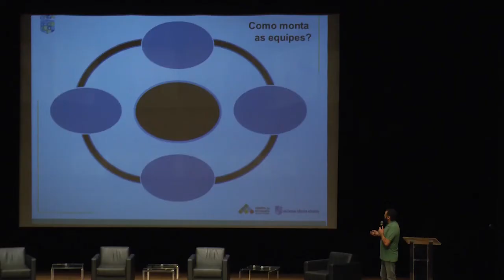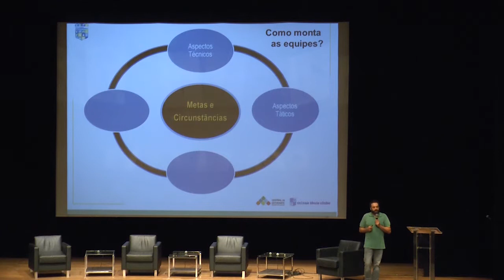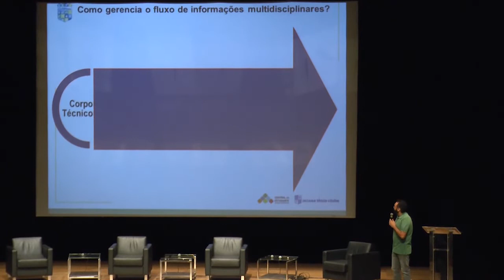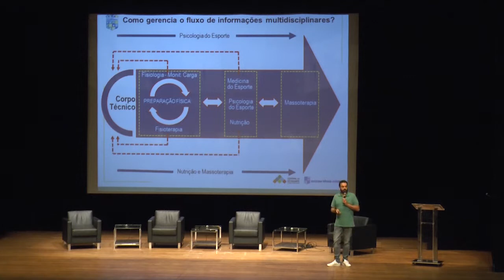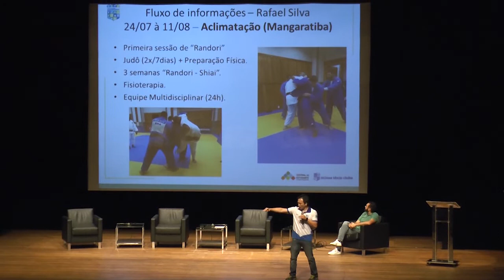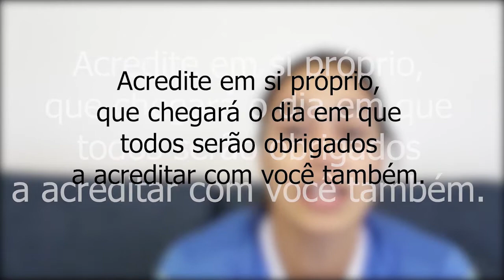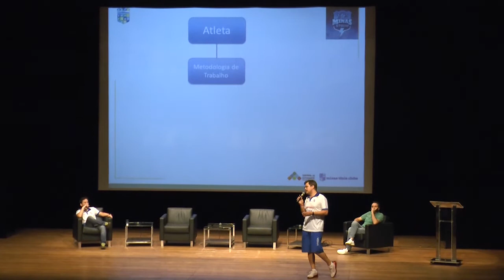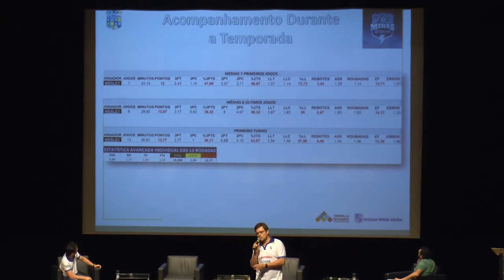Jornada Científica 2019 - Dia 28/1 (parte 2)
XII Jornada Científica do Minas Tênis Clube, realizada entre os dias 26, 28, 29 e 30 de janeiro,  com o tema “Aprendendo em Ação: Fortalecer a prática embasada na teoria”.

 Filosofias para a composição da equipe e fluxo de informações com a equipe multidisciplinar

 Stefano Lavarini: 00:00
 Fúlvio Kimio Miyata: 30:36
 Flávio Espiga: 52:03
 Mesa redonda: 1:14:01